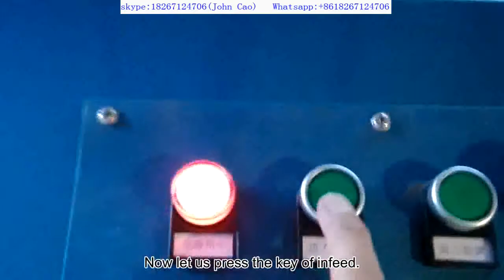Introduction of Screw thread heat exchange pipe rolling machine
It shows the details about Screw thread heat exchange pipe rolling machine. It's a machine specially forming the screw corrugated tube. You can see the process of test the machine